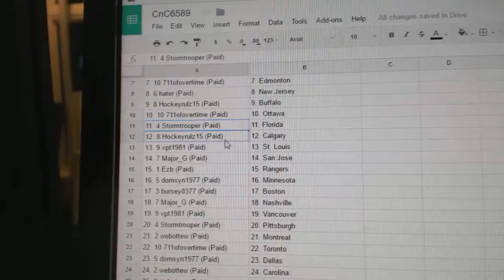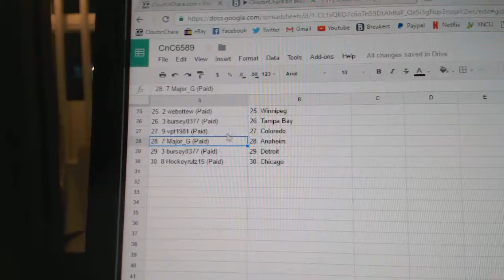Team Randoms - C&C GB #6589